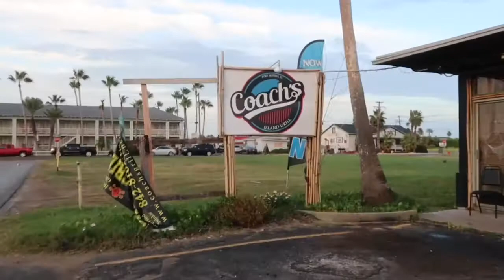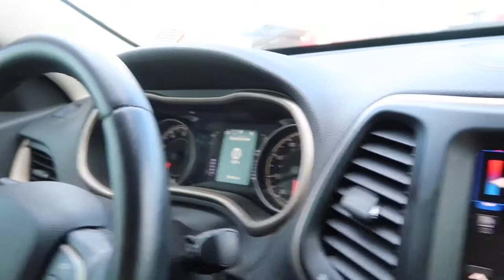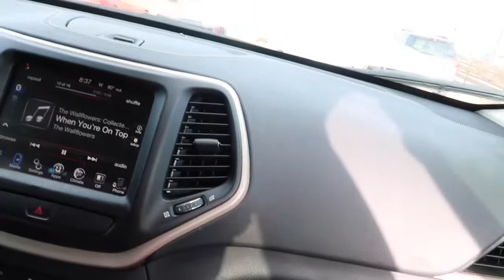Stranded On Island During Our Family Vacation! Part 1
We were stranded and had no place to stay during our family vacation! How did we survive?!